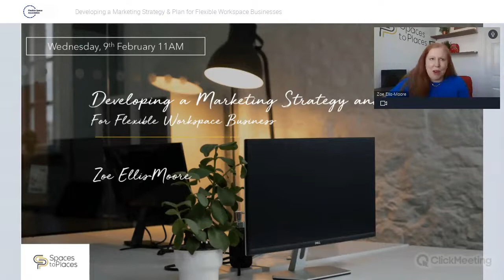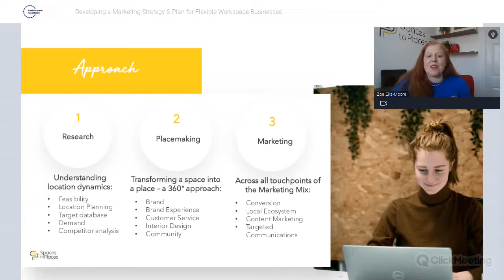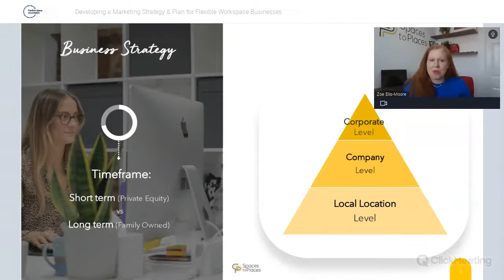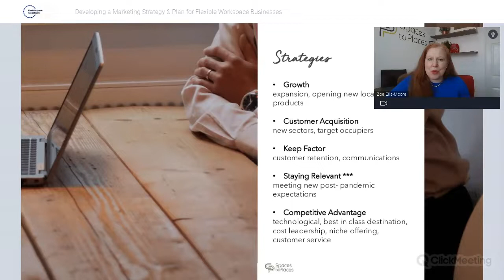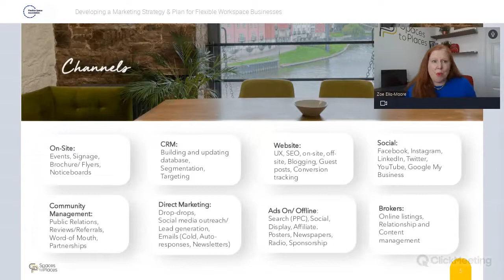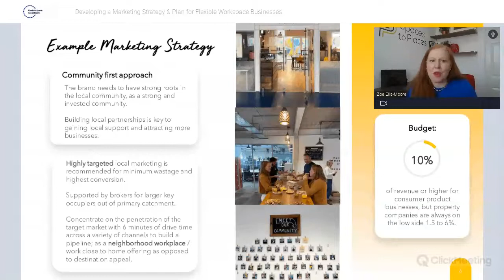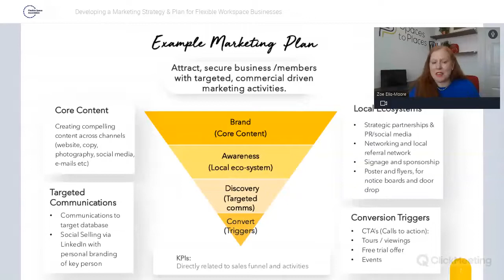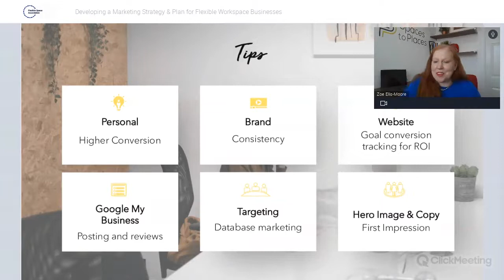Developing a Marketing Strategy & Plan for Flexible Workspace Businesses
In the second in the series of Flexible Space Association webinars focused on sharing specialist advice for flexible workspace operators, Zoe Ellis-Moore of Spaces to Places will be providing an introduction to developing a marketing strategy and plan.

If you’re looking for ways to boost your visibility to people looking for flexible workspace in 2022, this will be a great opportunity to learn about what elements to include in a strategy to market your business.

Following the presentation, FlexSA’s Executive Director Jane Sartin hosts a Q&A session.